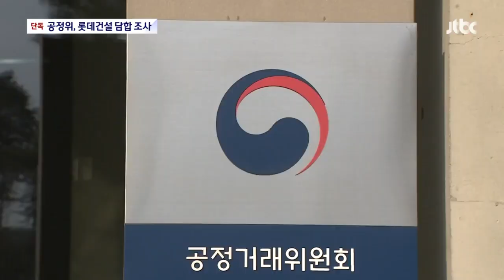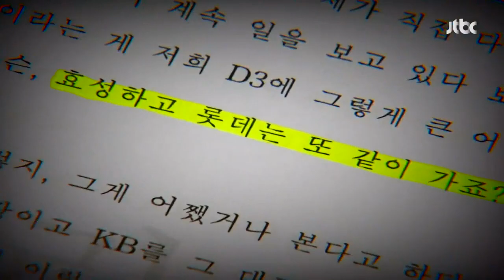[단독] '부산EXPO 무대' 북항 재개발 입찰 담합 의혹…공정위, 롯데건설 현장조사 / JTBC 뉴스룸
정부가 2030년 부산EXPO 유치를 추진하고 있죠. 만약 유치에 성공하면 부산의 북항 재개발지구에서 열리게 됩니다. 현재 공사가 진행중인데 공정거래위원회가 최근 이곳에서 롯데건설의 입찰 담합 의혹을 두고 조사를 시작했습니다.